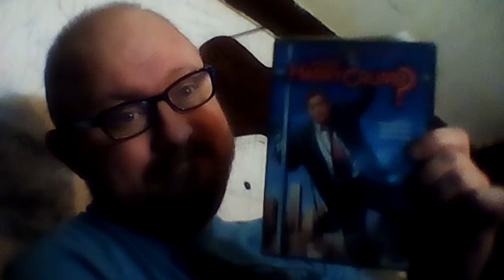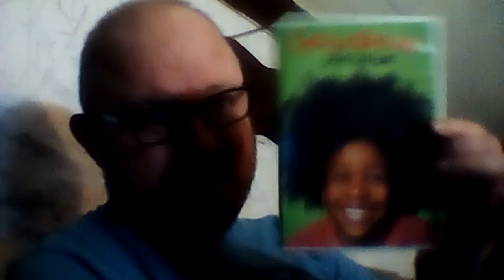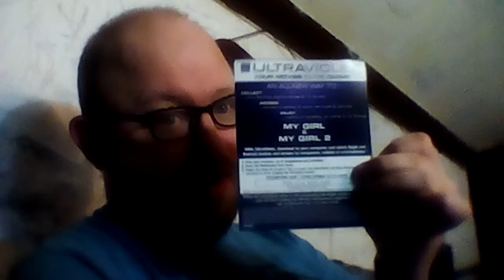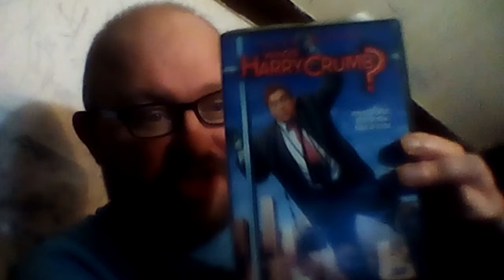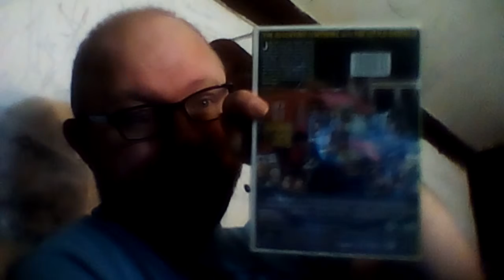SMALL DVD MOVIE COLLECTION